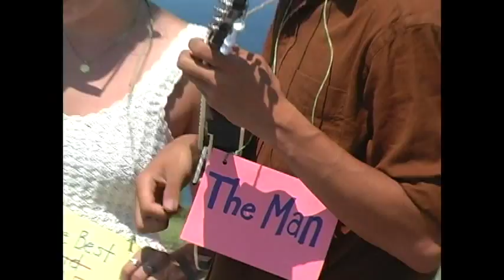If ya wanna sing out sing out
A lovely little song performed by our kid, Gabe, and "Best Made" Ruby at our wedding at Marconi Station Site in Wellfleet Ma.